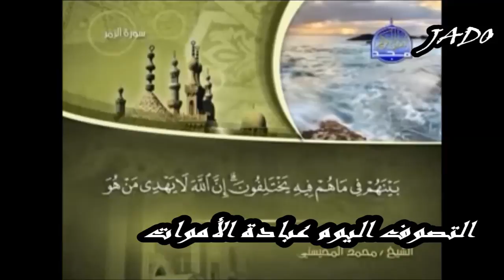الصوفية شرك الأولين- مَا نَعْبُدُهُمْ إِلَّا لِيُقَرِّبُونَا إِلَى اللَّـهِ زُلْفَىٰ